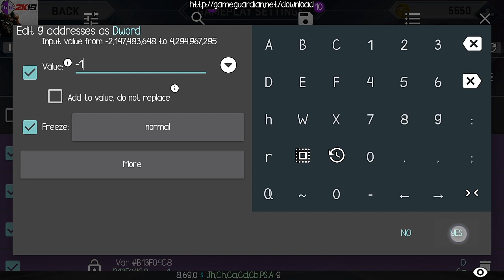NEVER MISS v51 v52 | NBA2K19 ANDROID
If you're new to gameguardian watch this

For more tutorials check this

Never miss a shot steals no fouls
                            414 = 3 (put 0 to bring it back to defaul and 0.5f in other codes)
Contact shot Success - 4F0  = -1
Dunk in Traffic Success - 4E8  = -1
Dunk in Traffic Frequency - 4E0 = -1
3-PT RANGE - 4D0 = -1
MID RANGE - 4C8 = -1
Inside Shot/Inside Shot - 4D8 = -1

Fouls
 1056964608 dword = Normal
 0 = You will not get foul
 -1 = You will always get foul

Over The Back =  538
Charging        =  540
Blocking           = 548
Reaching         =  550
Shooting          =  558
Loose Ball        = 560

steals
Steal Success   =  500 = -1